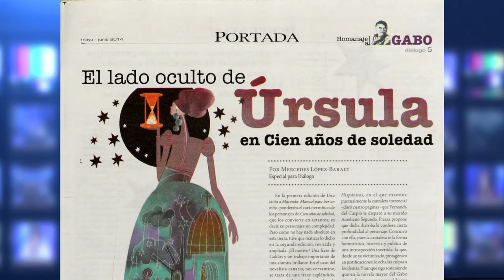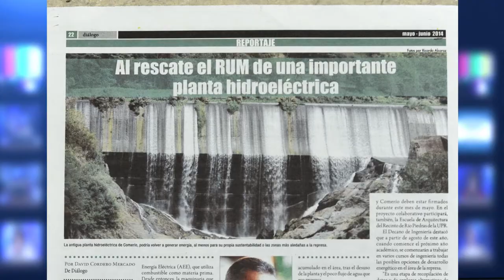Última edición impresa de Diálogo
Discutimos sobre el futuro del periódico Diálogo y su transición a un formato completamente digital. Además, hablamos sobre algunas de las notas que fueron publicadas en la última edición impresa.

Cámara y edición:
Orlando Rosado Báez